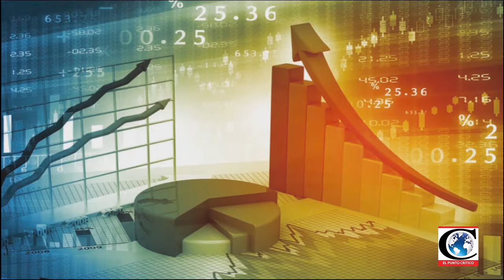"Gran apoyo para la economía que el impuesto al InmuebleHeredado no se cobre": Dip. Gonzálo Espina